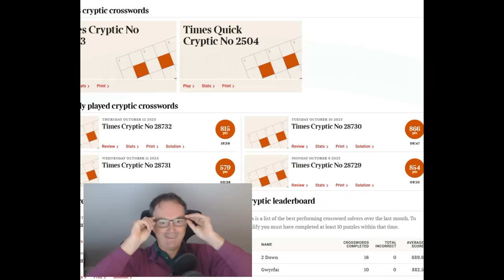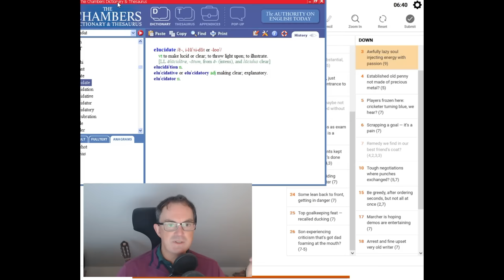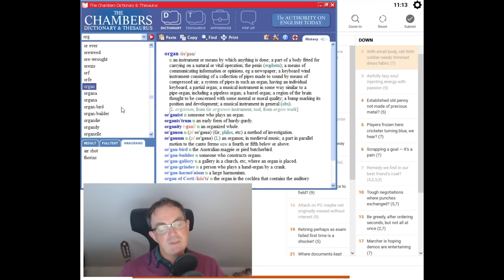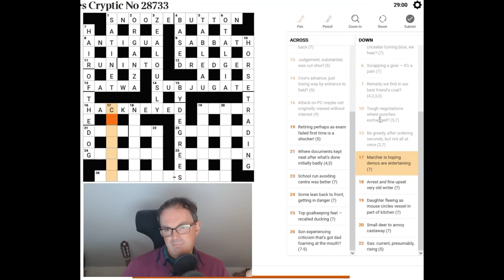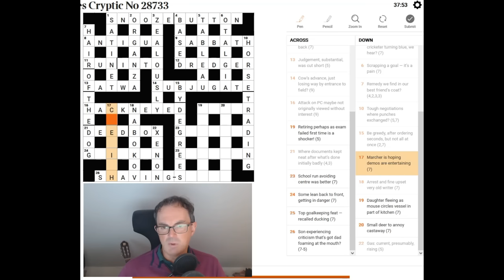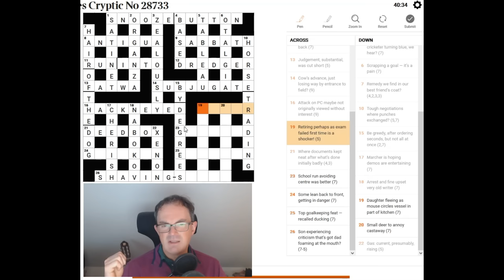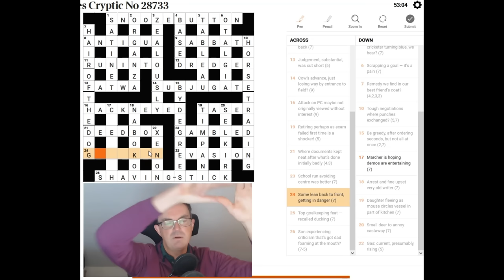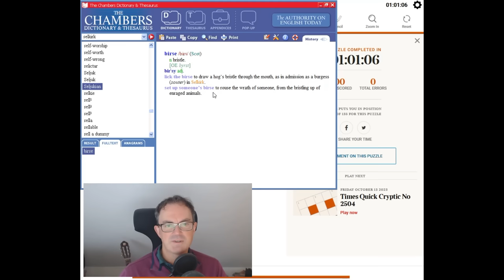The Times Crossword Friday Masterclass: Episode 35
*** TODAY'S PUZZLE ***

In the 35th edition of our attempt to solve a Friday Times crossword, Simon takes on today's puzzle which has some difficult wordplay and unusual answers - it makes for a tough solve!

The Times Crossword championship will happen on 21 October later this month.  For details and registration visit:

Box 102
56 Gloucester Road
London
SW7 4UB